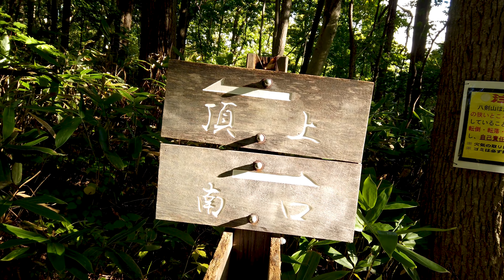札幌市南区 八剣山登山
Hakkennzan, Sapporo City, Hokkaido, Japan
崖・岩、岬と北海道が大好きなNakamuraです！
八剣山から下山中の動画です。事故もある少しも気を緩めない山です。
在庫動画。

BGM「タイトル」for アーティストさん／DOVA-SYNDROME